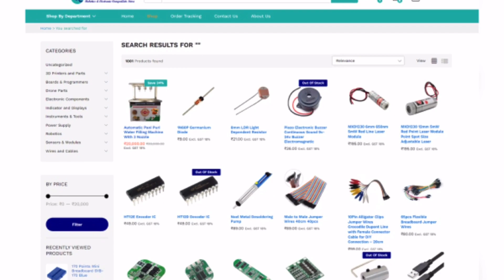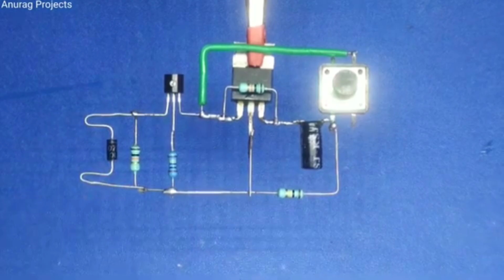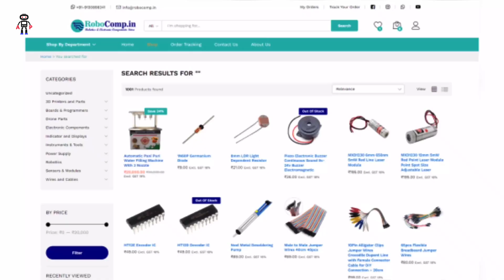Top 2 (NEW IDEA) Very Useful Touch Sensitive and Single Push ON/OFF Switch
Project 1
How to make Touch Sensitive Switch
Required Components:-
1) IRFZ44N Mosfet
2) 12V Light Bulb

Project 2
Single Push ON/OFF with AC 220V Load
Required Components:-
1) IRFZ44N Mosfet
2) BC558 Transistor
3) 10K Resistor x 2
4) 1M ohm, 100K ohm Resistor
5) 2.2uF Capacitor
6) Push Button
7) 5V Relay